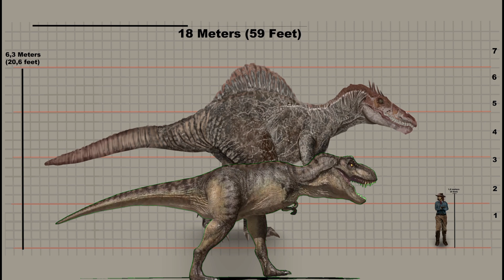Spinosaurus: The Aquatic Predator of the Cretaceous | Dinosaur Chronicles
Welcome to Dinosaur Chronicles! 🦖 Today, we dive into the mysterious life of Spinosaurus, the first known aquatic dinosaur and a true apex predator of the Cretaceous. From its crocodile-like snout to its massive sail, Spinosaurus rewrites what we know about dinosaur evolution.

Discover the incredible adaptations that made Spinosaurus a master of water and land.